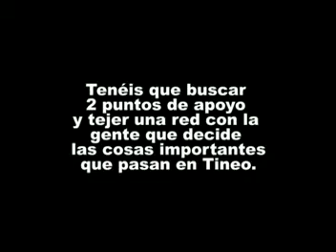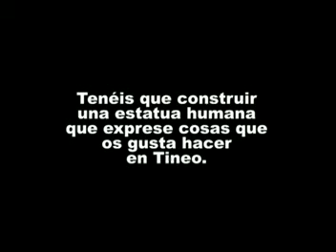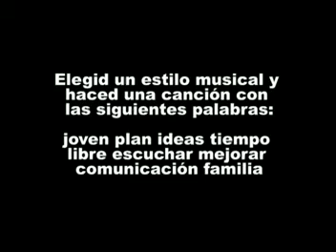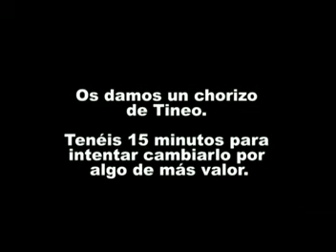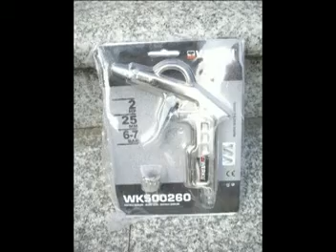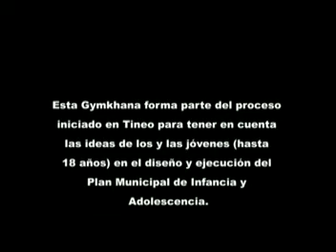Gymkhana Tineo (nos dejaron sin sonido el vídeo. .a ver si lo podemos arreglar, sorry!!!)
el vídeo de la gymkhana ;-) lujo, lujo!!! nos vemos después del verano!! llevaré dvd con todas las fots y vídeos pa que las tengáis (no entraron más porque el límite de vídeo aquí es 10 minutos 59 segundos);-)